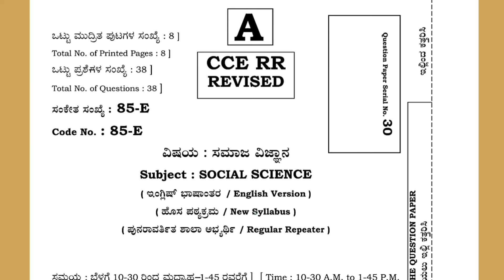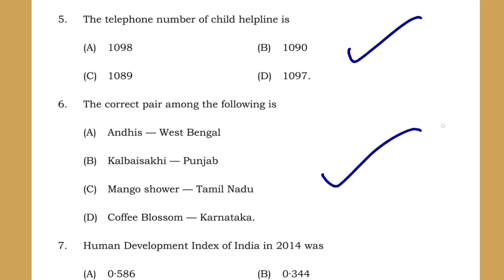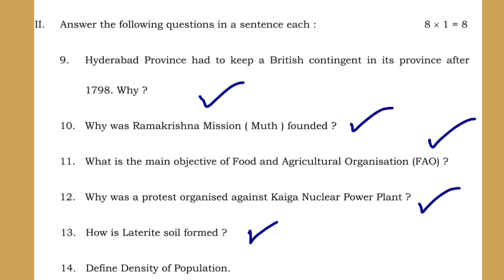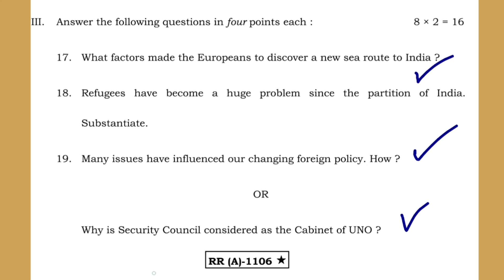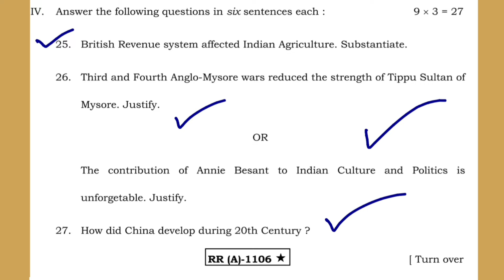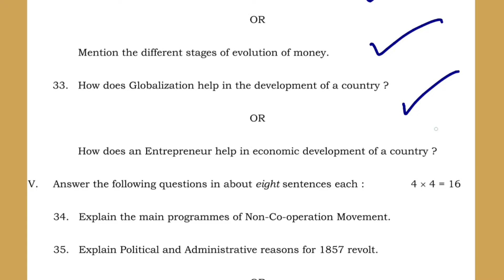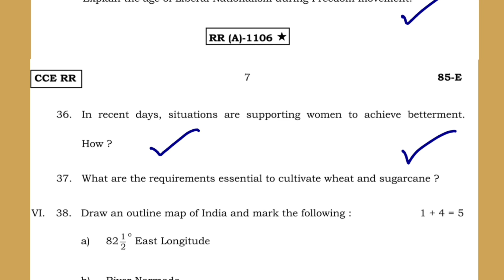10th SSLC 2024 SOCIAL SCIENCE BOARD EXAM 2023-24 KSEAB KARNATAKA MODEL PAPER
10th SSLC 2024 SOCIAL SCIENCE BOARD EXAM 2023-24 KSEAB KARNATAKA SSLC MODEL

First Language Kannada

karnataka board
State Board
karnataka State Board
kseeb board
KSEAB board

10th SSLC 2023 KARNATAKA Board Exam Final Paper SOLVED official paper

10th SSLC 2023 English KARNATAKA Board Exam Final Paper SOLVED official paper

10th SSLC 2024 English STATE LEVEL PREPARATORY EXAM SOLVED official paper